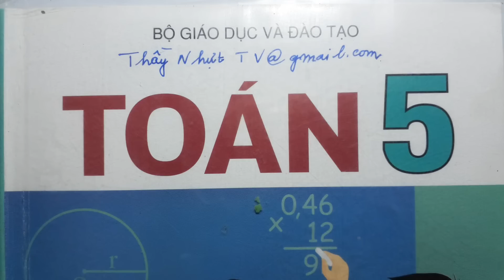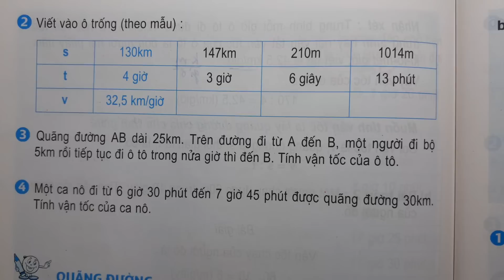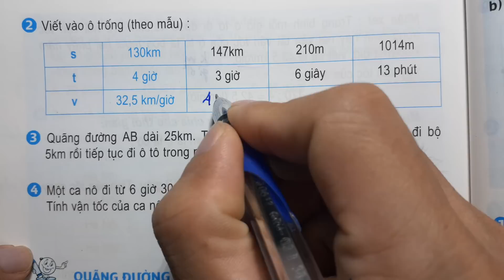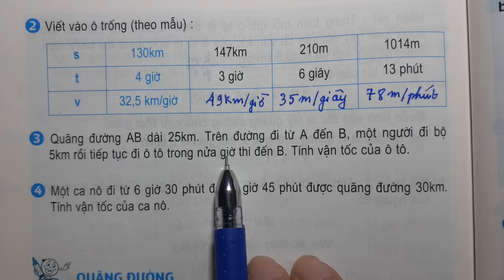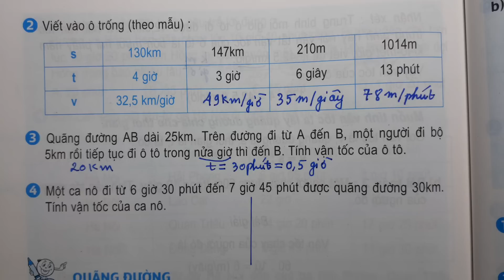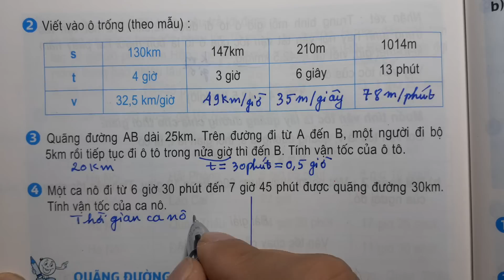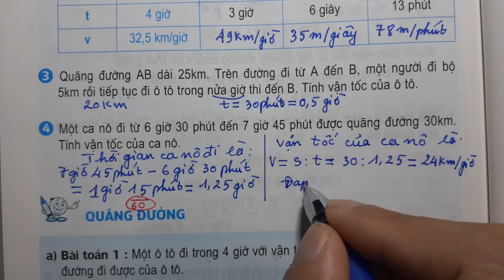TOÁN LỚP 5 SGK Trang 139 - LUYỆN TẬP Thầy Nhựt TV